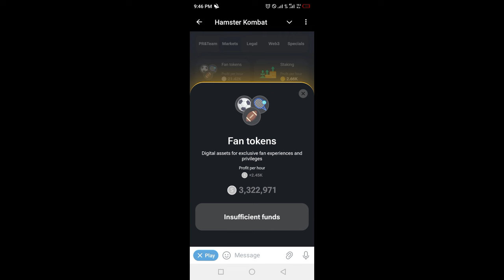Hamster Kombat Cryptocurrency Airdrop Daily Combo Cards Answer for 18 August 2024 Sunday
Get ready for the ultimate Hamster Kombat Combo experience this Saturday, 18 August 2024! The daily Hamster Kombat Combo cards are out, and you don’t want to miss today's epic airdrop. By participating, you'll unlock exclusive Hamster Kombat Combo rewards that boost your cryptocurrency journey. This limited-time Hamster Kombat Combo airdrop is your chance to collect rare cards and enhance your combat strategy. Every Hamster Kombat Combo card holds incredible value, so grab them now! Join the Hamster Kombat Combo community and be part of the crypto revolution. The more Hamster Kombat Combo cards you gather, the stronger your position in the game.